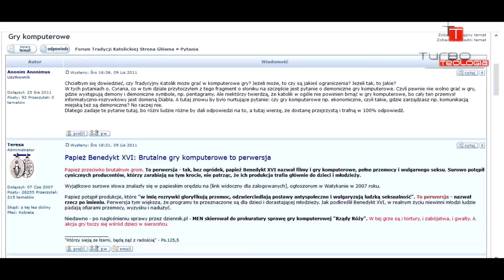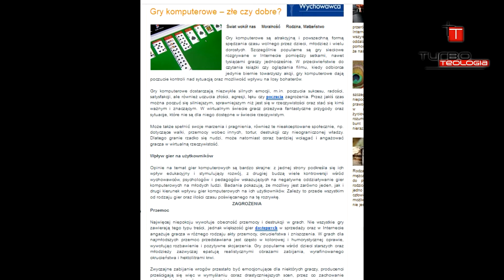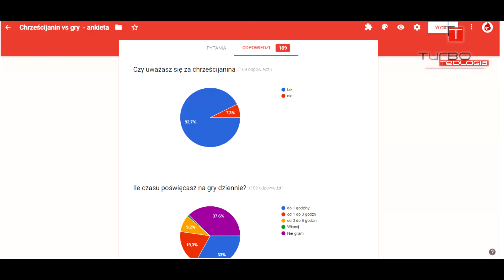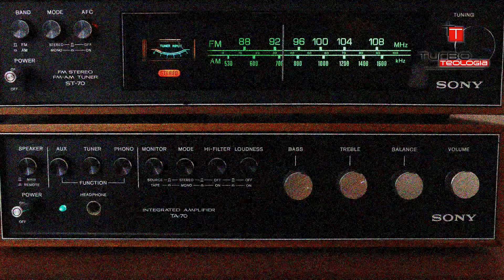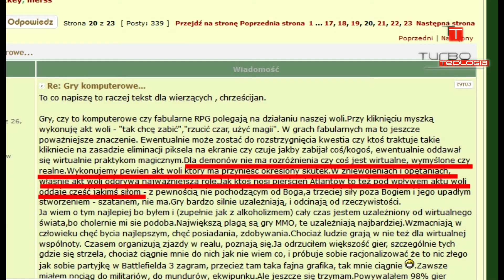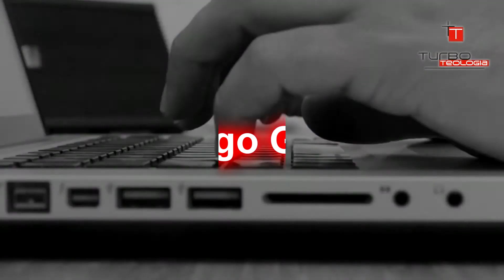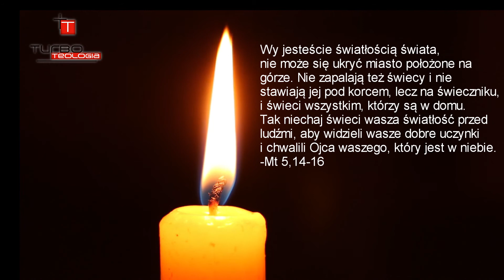Chrześcijanin vs Gry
Do programu wykorzystano

Grafika, animacje i tła z

Ponadto wykorzystano Gameplay oraz fragment Teletubisiów.

Zdajemy sobie sprawę film nie jest idealny. Wierzmy, że z każdym kolejnym programem będziemy coraz bardziej profesjonalni. Jesteśmy otwarci na współpracę, ciekawe pomysły i wasze komentarze.